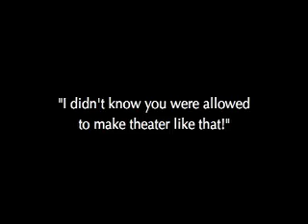THE BALD SOPRANO will play for 24 hours in a row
Brat Productions presents a 10th-anniversary production of their signature hit show